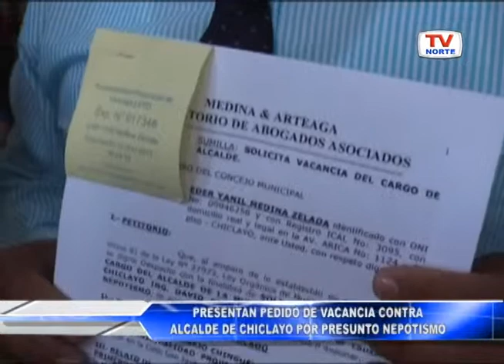Chiclayo: Presentan pedido de vacancia contra alcalde por presunto nepotismo 270415